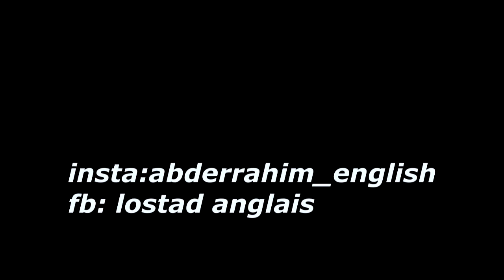العبارات اللي كنستعملوها في الحياة اليومية p2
keep in touch
partagiw al khot

تعلم اللغة الإنجليزية. تعليم اللغة الإنجليزية. اللغة الإنجليزية. الإنجليزية. تعلم اللغة الإنجليزية للمبتدئين. الإنجليزية للمبتدئين. تعلم اللغة الإنجليزية بالعربي. تعليم اللغة الإنجليزية للعرب. كيف اتعلم الإنجليزية. كيف اتعلم اللغة الإنجليزية. تعليم اللغة الإنجليزية للاطفال. تعلم اللغة الإنجليزية من الصفر. كورس شامل لتعلم اللغة الانجليزية. سلسلة كاملة لتعلم اللغة الانجليزية. تعلم اللغة الإنجليزية. تعلم اللغة الإنجليزية بسرعة. اللغة الإنجليزية بالصوت والصورة. الإنجليزية للمبتدئين. اللغة الإنجليزية للمبتدئين. كيف اتعلم الإنجليزية بسرعة. تعلم اللغة الإنجليزية الامريكية. تعلم المحادثة باللغة الإنجليزية. تعلم اللغة الإنجليزية. تعليم اللغة الإنجليزية.  الباك2019, english for bac, bac2019, bacbac, bac english2019.